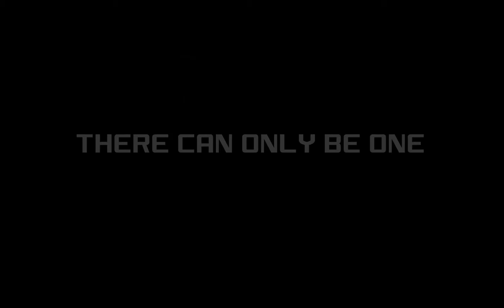Abridgers' Arena - Ep3: "Human Error"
Welcome back to Abridgers' Arena, where the assholes of Section 10 are pitted against another team of Abridgers. Today, they face members of LivingTheWalrusTeamX3 in a 4v4 versus match of Left4Dead2, to see which team will fuck up less than the other.

Section 10:
-LightningCrabz (Yellow text)
-MonkeyCrabz (Aqua text)
-DelfuCrabz (Blue text)
-CamCato (Green text)

Walrus Team:
-Mattroks101 (Purple text)
-8-Tailed Fox (Pink text)
-John Smith (Red text)
-A Fetus (Scarlet text)